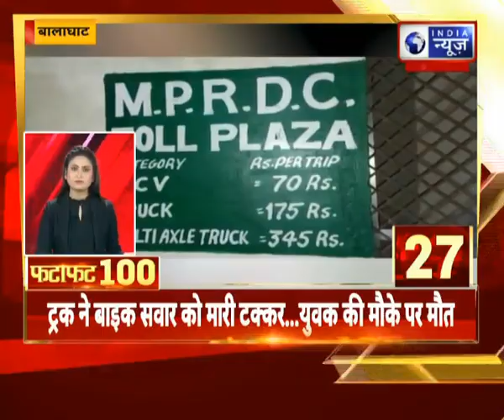FataFat News : देश और दुनिया की खबरें फटाफट अंदाज में देखिए | 27 March 2023